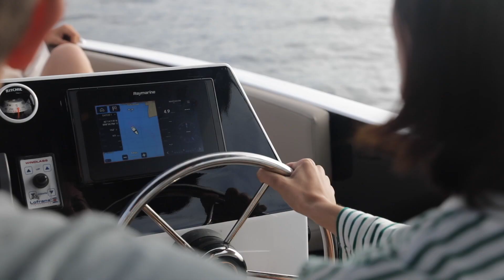Lasai experience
Lasai CR model. A solar electric boat.